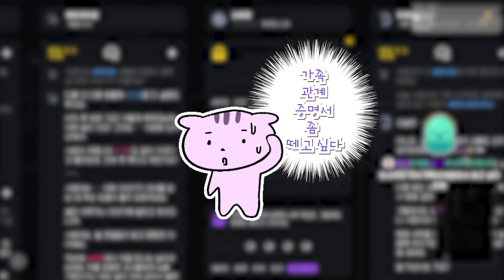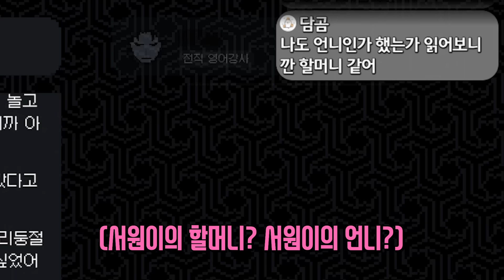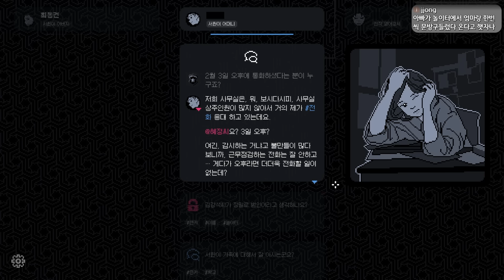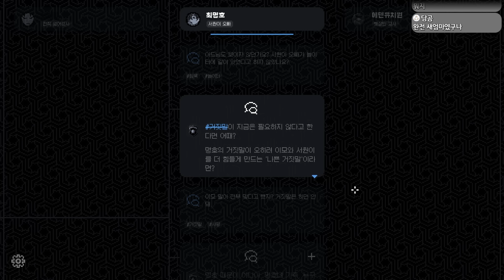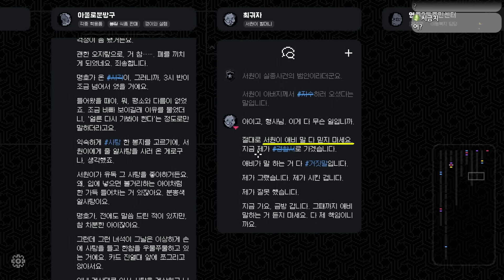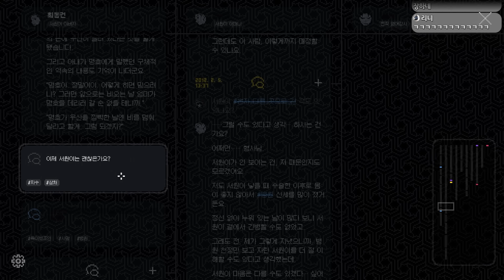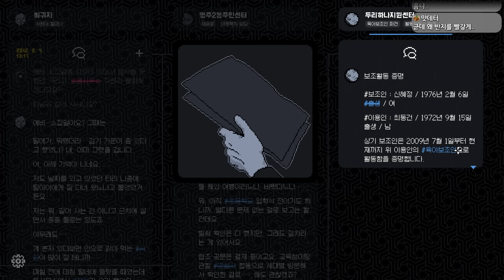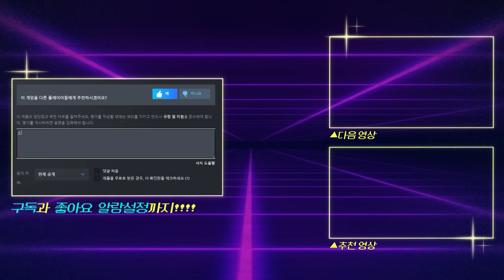과몰입 오타쿠가 인정한 명작 게임 [미제사건은 끝내야 하니까]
🎮 플레이어 : 송몽숙

🕗 생방송 시간 : 저녁 8시 - 새벽 1시

🎮 강초당 · 구라베 · 망난이 · 송몽숙 · 장폰주 🎮
게임을 좋아하는 다섯 명이 모여 함께 운영하는 사회인 게임클럽입니다.

📢 생방송 규칙 📢

· 채팅창 도배 금지
· 타 스트리머 언급 금지
· 시청자 닉네임 언급 금지
· 시청자간 욕설 및 비방 금지
· 시청자간 훈수 금지
· 혐오 표현, 정치 관련 언급 금지

💚 멤버십 가입    / 사회인게임클럽

편집 : 김이오